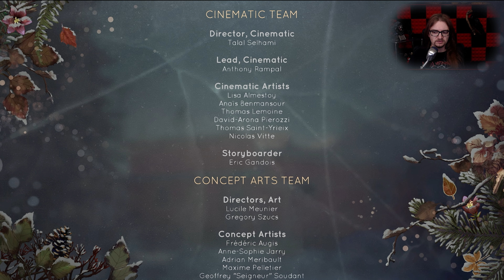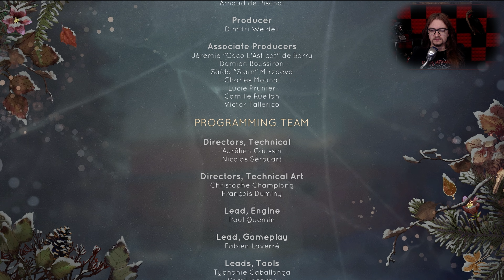Tell Me Why Let's Play - Ist Eddy eine Hilfe? | Episode 7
Willkommen zu meinem Let's Play von "Tell Me Why"! In diesem packenden Adventure-Game von den Machern von "Life is Strange" begleiten wir die Zwillinge Alyson und Tyler Ronan auf ihrer emotionalen Reise in ihre Vergangenheit. Gemeinsam lüften wir dunkle Geheimnisse, stellen uns schwierigen Entscheidungen und erleben eine berührende Geschichte, die unter die Haut geht.

In dieser ersten Episode tauchen wir tief in die mysteriöse Geschichte der Ronan-Familie ein und entdecken die besonderen Fähigkeiten der Zwillinge, die ihre Erinnerungen auf ganz besondere Weise teilen können. Doch nicht alles ist so, wie es scheint - die Wahrheit liegt oft im Verborgenen.

Spannende Story: Erlebt eine emotionale Geschichte voller Wendungen und Überraschungen.
Wichtige Entscheidungen: Jeder Schritt beeinflusst den Verlauf der Story.
Atemberaubende Grafik: Genießt die wunderschöne, detaillierte Umgebung in Alaska.
Schreibt mir in die Kommentare, wie ihr euch in den entscheidenden Momenten entschieden hättet. Ich freue mich auf eure Meinungen und Theorien!

Weitere spannende Let's Plays und Gaming-Videos findet ihr in meinen Playlists.